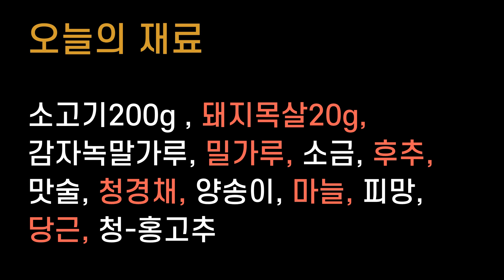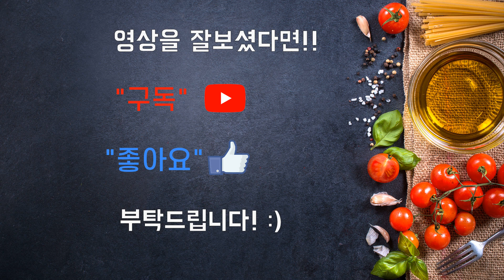[죠스키친] 어서와~ '탕수육'은 여러번이지? (feat. 짜증날 때 '짜장면' 우울할 때 '울면' 복잡할 때 '볶음밥' 탕탕탕탕 '탕수육')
안녕하세요~ Madame Cho 입니다~ :)

오늘은 중식의 기본 중의 기본메뉴!!
짜장/짬뽕과 함께 맛의 균형을 이루고 있는
탕수육을 만들어봤습니다! :)

이름하여, "어서와~ 탕수육은 여러번이지?" 입니다.

예전에 이런 노래도 있었죠?
짜증날 때 '짜장면'
우울할 때 '울면'
복잡할 때 '볶음밥'
탕탕탕탕 '탕수육'

이 4종 세트메뉴에서 탕탕탕탕 '탕수육'을 만들어보았지요!
아마 많이들 시켜드시거나, 외식으로도 많이 드셔봤을텐데요..

흔하디 흔한 메뉴지만, 그래도 집에서 해먹는 탕수육은
또 다른 별미를 제공한답니다!! (저의 피, 땀, 눈물도 함께...ㅠ ㅎㅎ)

아래에 탕수육 만들기 위한 재료와 레시피 과정을 작성했으니,
영상과 함께 참고하셔서 만들어보시길 바랄게용!! :)

*많이들 아시겠지만...
자, 영상보시고 '클릭'~~ 해주시는거 잊지마시구요!

[재료] 소고기200g,  돼지목살20g, 감자녹말가루, 밀가루, 소금,
후추, 맛술, 청경채, 양송이, 마늘, 피망, 당근, 홍-청 고추
(이외에 집에 있는 모든 야채 다 좋습니다!!)

[탕수육 만드는 과정] (탕수육 레시피)
1) 녹말가루를 소주잔으로 3컵 정도 그릇에 넣은 후
물200cc를 넣어 섞어주세요

2) 준비한 소고기, 돼지목살은 핏물을 키친타올로 제거해주면
비린내를 잡을수 있어요.
키친타올로 핏물을 제거한 다음 소금, 후추, 맛술을 뿌려준 후
 30분간 재워두세요.

3) 이제 야채손질 할까요?
집에 있는 야채 어떤걸 쓰셔도 좋습니다^^
- 양송이는 껍질을 살짝 벗겨내고 십자모양으로 썰어 줍니다.
- 청경채는 먹기좋은 크기로 반씩 뚝뚝 잘라주세요.
- 마늘은 편으로 썰어주세요.
- 피망, 당근도 세로로 통일해서 잘라주시면 좋습니다!
- 방울 토마토, 고추들도 먹기 좋게 잘라 주세요!

4) 이제 고기를 튀겨 볼까요?
- 기름을 충분히 두른 후 고기반죽을 살짝 넣어서 탁~하고 올라오면 기름 온도가 180도 정도 된거랍니다.

5) 미리 준비해둔 녹말물에서는 밑에 가라 앉은 녹말물만 사용합니다. 윗물은 따라내고 가라앉은 녹말물만 밀가루와 함께 재워 놓은 고기 위에 살짝 묻혀 옷을 입혀 주세요!
6) 준비한 기름에 고기를 넣고 바삭하고 노릇하게 두번 튀겨주세요.

7) 기름이 빠질동안 야채소스 만들어 보아요
- 팬에 기름을 두르고 양송이 버섯, 마늘, 당근, 피망 등의
야채를 넣고 볶아 주세요.
- 물을 200cc정도 넣고 물이 끓으면 소금, 설탕, 후추를 넣고
녹말물을 조금씩 넣어가며 농도를 맞춰 주세요.
(녹말물은 한꺼번에 많이 넣으면 절대 안됩니다!! 조금씩 조금씩 넣어 주세요)
- 살짝 끈기가 생길때 튀겨 놓은 고기를 넣고 마지막에 청경채를 넣어 주세요
8) 마지막으로 소금과 후추, 맛술을 조금 넣어
개인적인 취향의 간을 맞춰주면 완성입니다!!